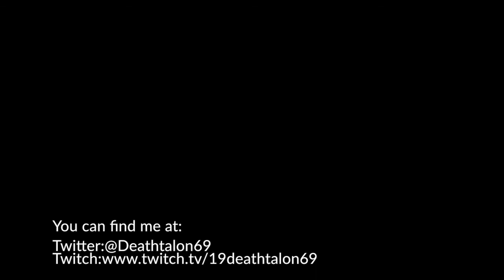Visage #1: Dolores' Story pt.1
Today We are playing  Visage.. a creepy haunted house. Please enjoy me being creeped out